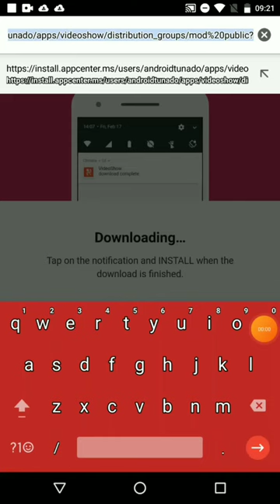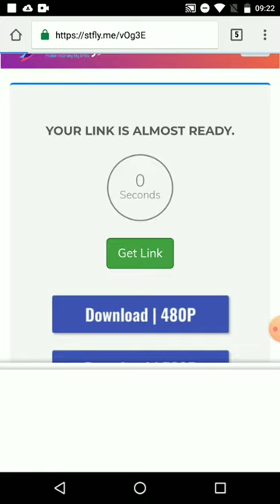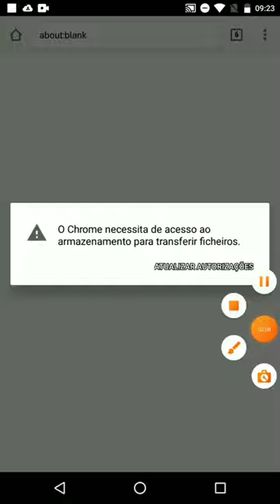Filmes para assistir e baixar no Google drive(lançamentos,novenbro 2022)link na descrição do vídeo.